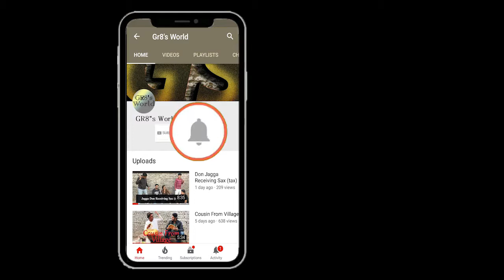Most Funny Viral Videos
Keep Sharing
Keep Supporting